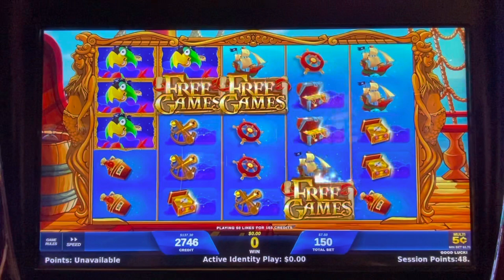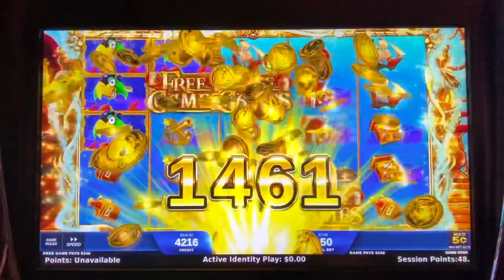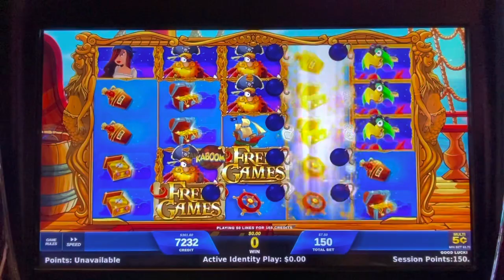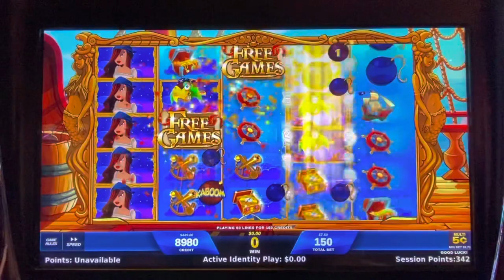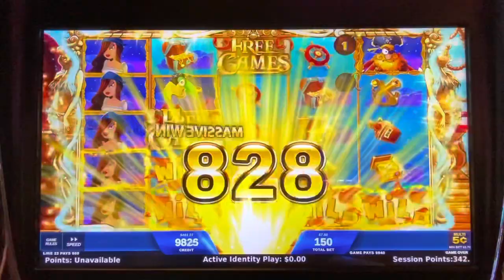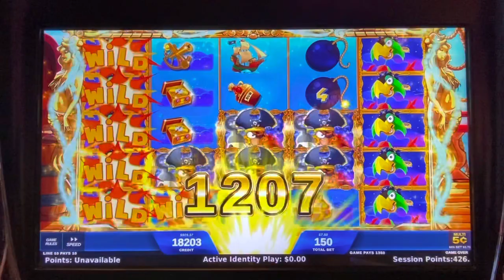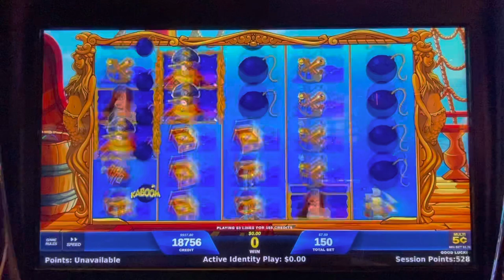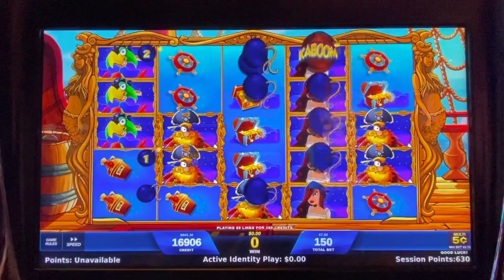HUGE WIN ON WILD PIRATES BIG PROFIT 😃 @cosmopolitan Las Vegas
HUGE WINS ON WILD PIRATES BIG PROFIT 😃 @cosmopolitan Las Vegas